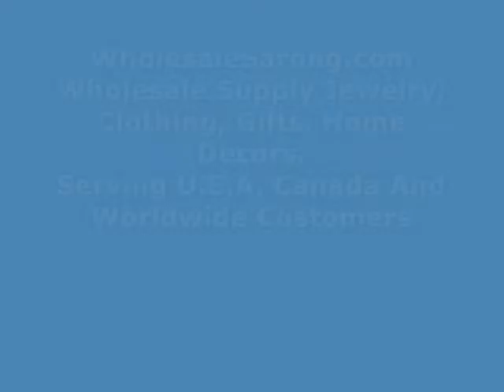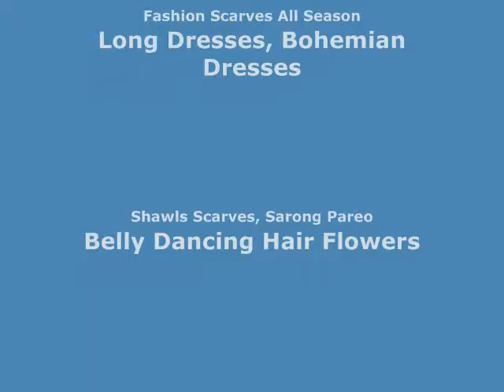exotic art print sarong wholesale swimwear wholesalesarong.com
exotic art print sarong